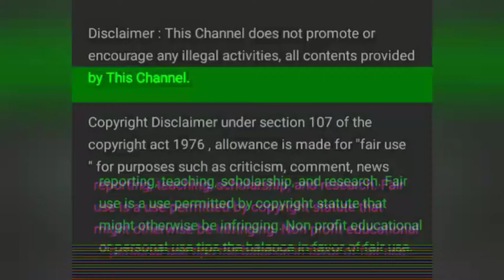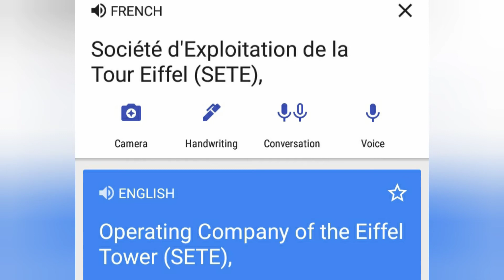You will be arrested for taking photos of eiffel tower. ! தமிழ்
Hey மக்களே, hope you all are good and this is a new video from our channel snacktime tamil, which is about you will be arrested if you take the photos of one of the seven wonders...the eiffel tower..
Hope you like this video. Thanks for you're support மக்களே you all are the pillars.. rising our channel thanks a lot for that keep supporting our channel and thank you once again🤗🤗

See ya✌️✌️..